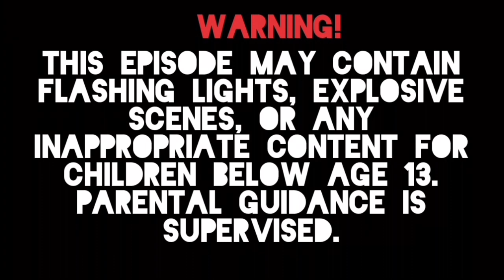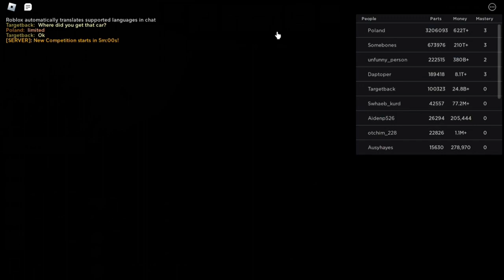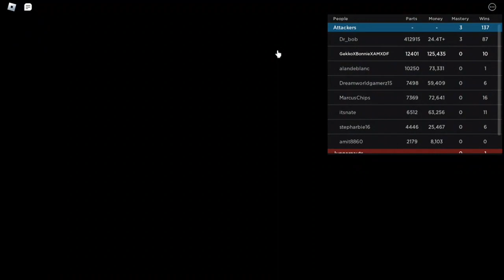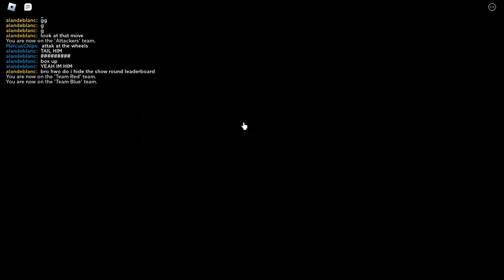Five Nights At Freddy's in ROBLOX! Episode 75 | Bonnie experiences a car crash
In this episode, watch how Bonnie goes through various machines in order to receive various car crashes in the Car Crushers facility, as well as fighting other cars in the Derby arena.

Member featured:
Bonnie

Game featured:
Car Crushers 2 (Car Crushers Community)

Next episode:
Freddy and Foxy's staycation at Bloxton Hotel